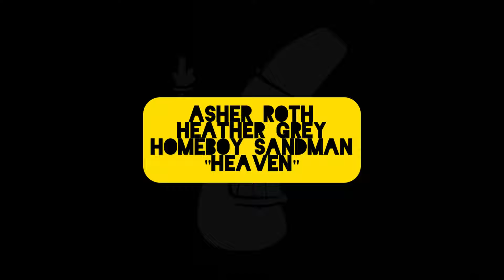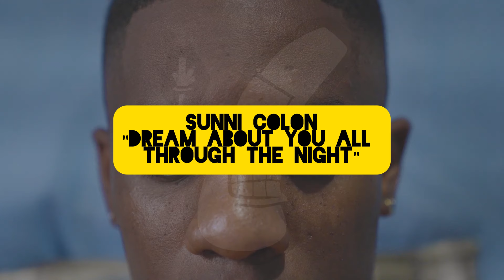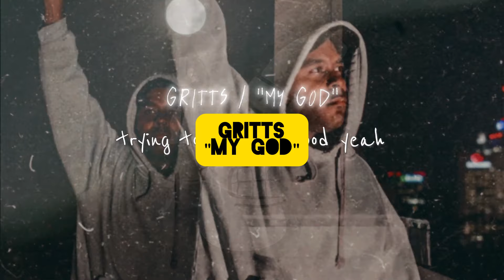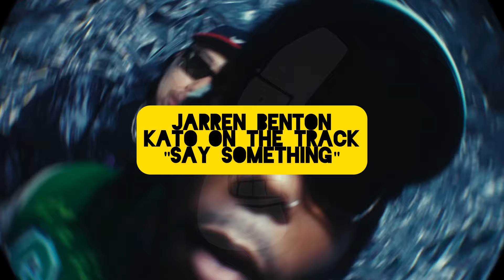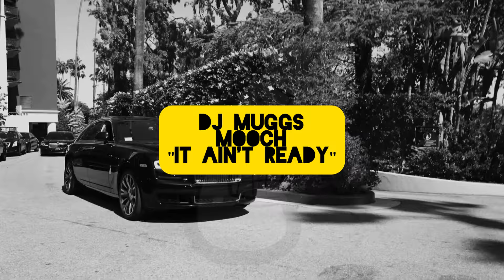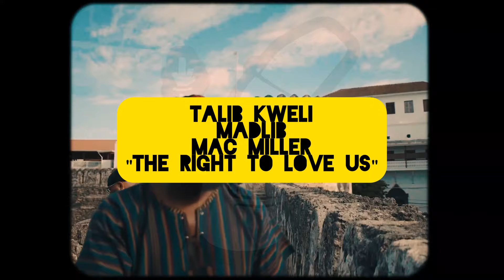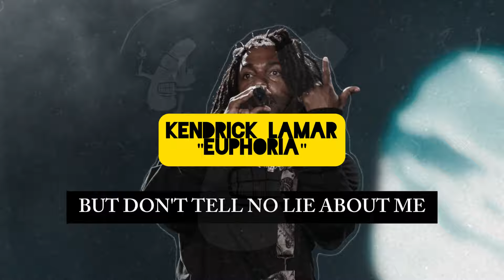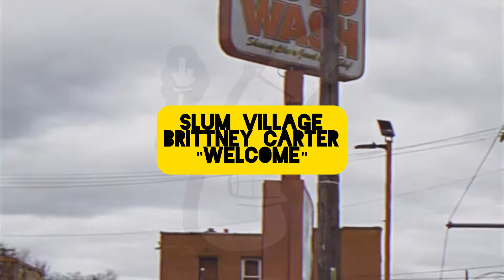TOYR DISCOVERY | Schoolboy Q, Method Man, IDK, Rapsody, Lupe Fiasco, E-40 & More (2024.1 | 6/17/24)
Our TOYR discovery playlist for the first half of 2024 features over 260 songs. Some of the artists featured are Saba, Killer Mike, Blu, Kendrick Lamar, KOTA the Friend, Action Bronson, Ghostface Killah, Dave East, Cookin Soul, Juicy J, Method Man, Kaytranada, Free Lord, Denzel Curry, Jay Worthy, NxWorries, Anderson .Paak, Lupe Fiasco, Marlon Craft, Terrace Martin, and many others.

TurnOffYourRadio is a music discovery series by Bringing Down The Band. We've been making hip hop playlists since 2013. Listen to the full songs of all the snippets on this video on our Turn Off Your Radio playlist.

BRINGING DOWN THE BAND (est. 2009)